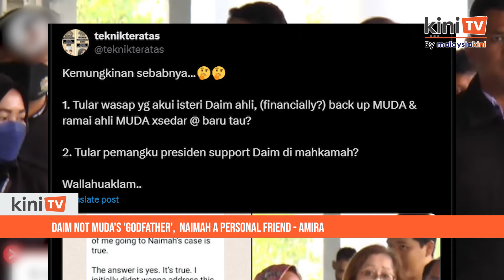Daim not Muda's 'godfather', Naimah a personal friend - Amira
Muda acting president Amira Aisya Abd Aziz has denied that former finance minister Daim Zainuddin was the party’s “godfather”.

However, she did not disclose how much money, if any, had been donated by Daim.

Meanwhile, she said Daim's wife, Na'imah Abdul Khalid, was a member of the party and a personal friend.